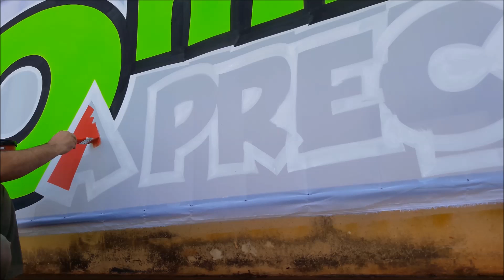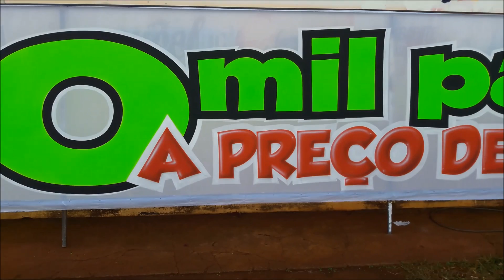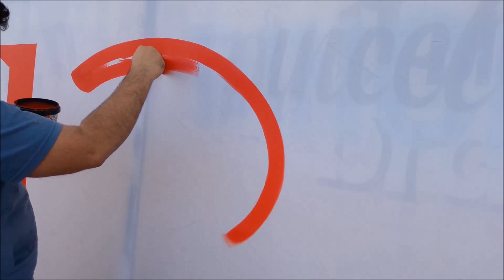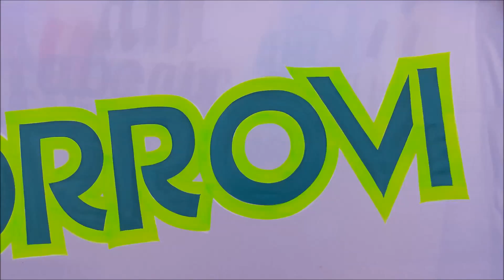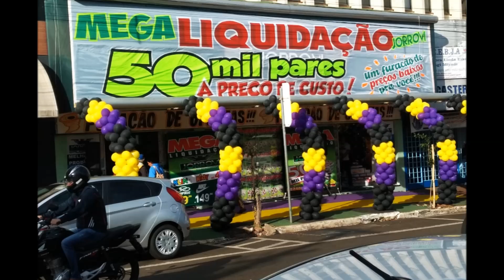Faixa de tecido 12x3m jorrovi Apucarana!